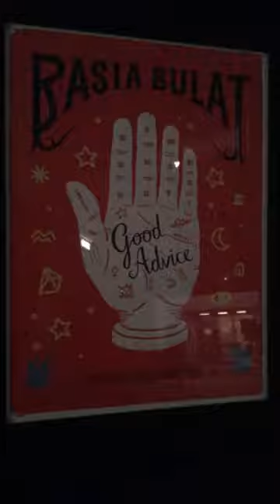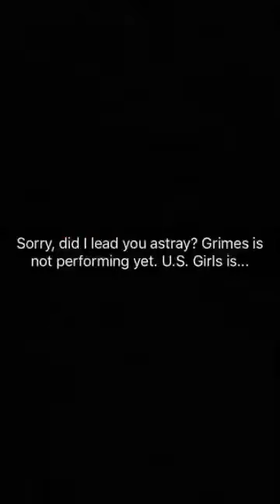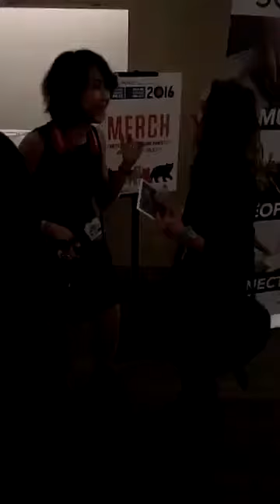CBC MUSIC at Polaris 2016 on Snapchat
Snapchat at Polaris with CBC Music